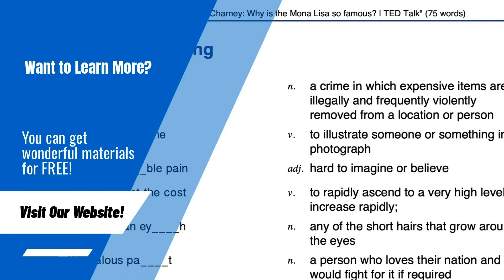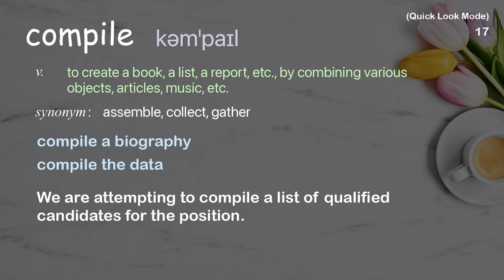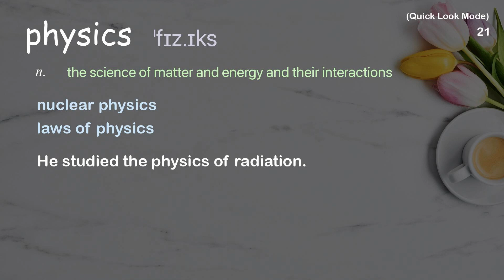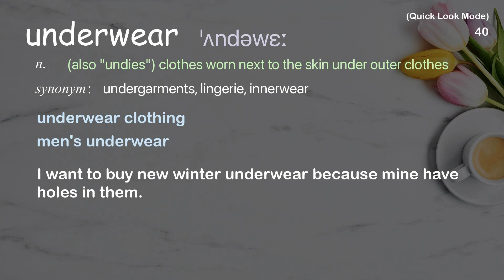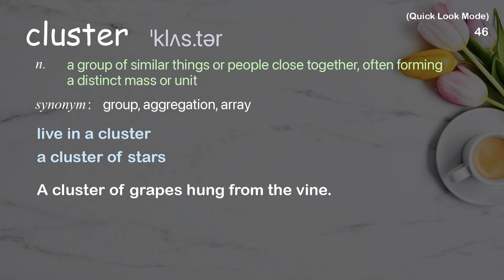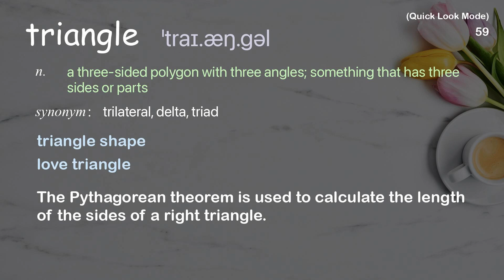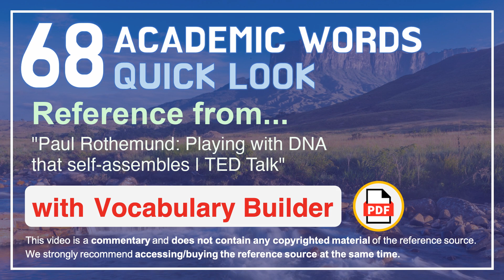68 Academic Words Quick Look Ref from "Paul Rothemund: Playing with DNA that self-assembles | TED"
■PLEASE NOTE

■Reference Source
Paul Rothemund: Playing with DNA that self-assembles | TED Talk